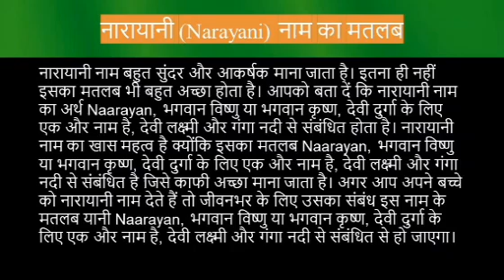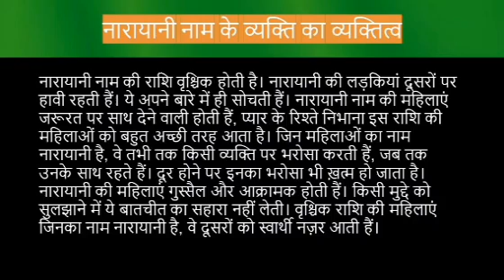Narayani name meaning in hindi | Narayani naam ka matlab kya hota hai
Narayani naam ka matlab
Narayani name meaning in hindi
Naranayi naam mane k